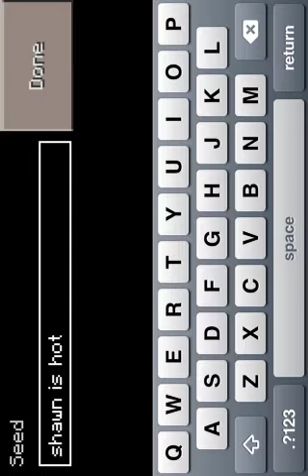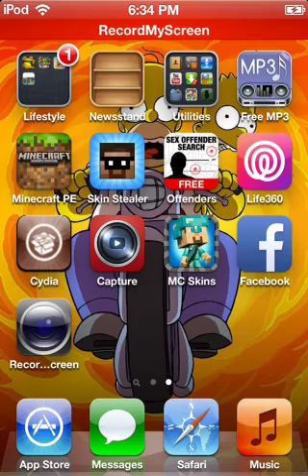Lp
Break that like button